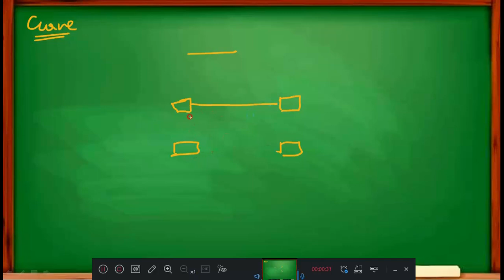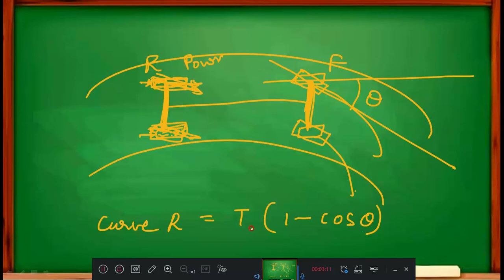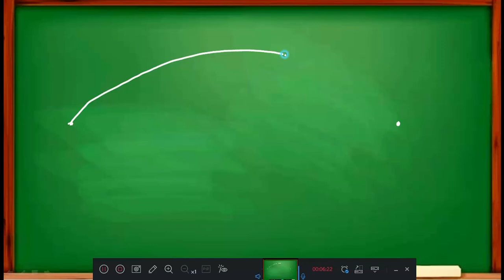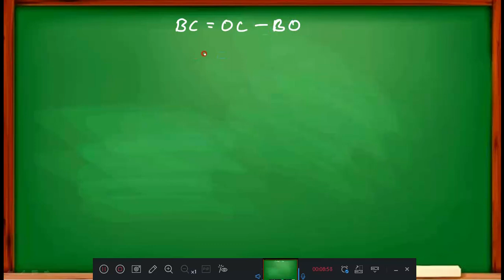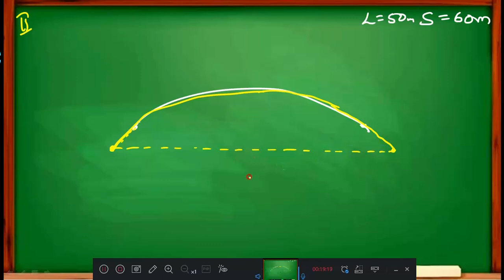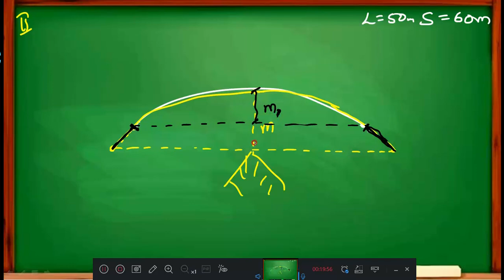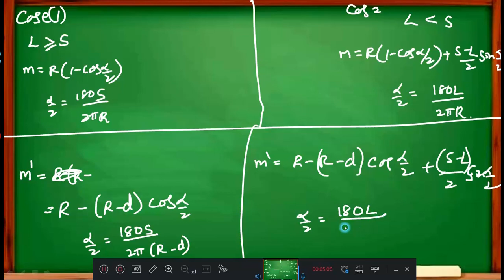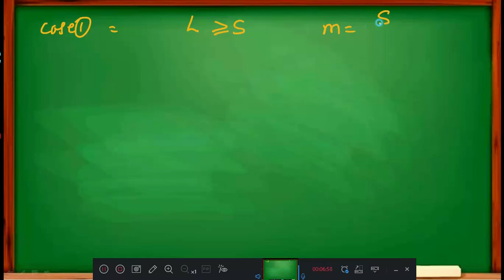7.9. Highway Geometric Design - Set back Distance